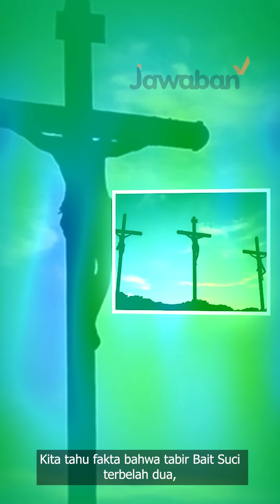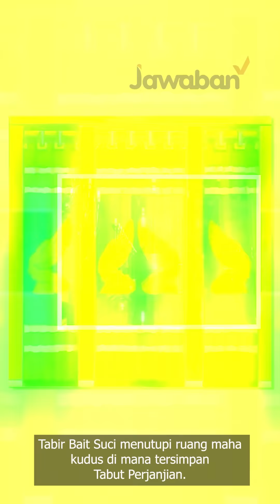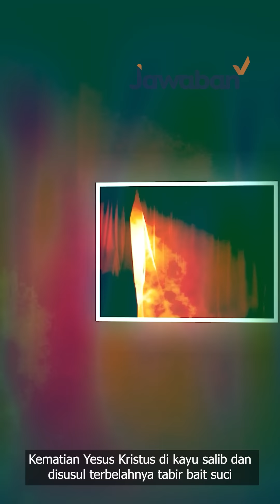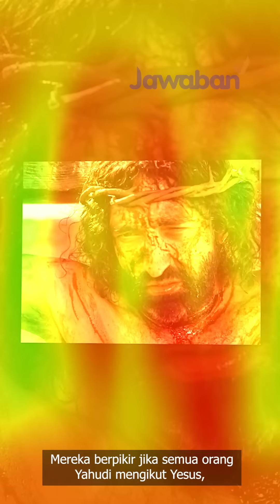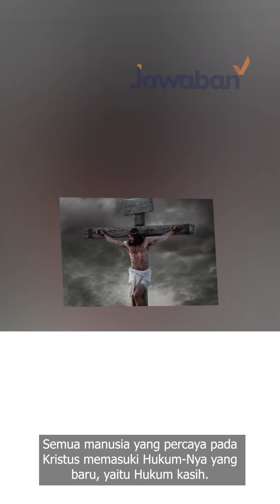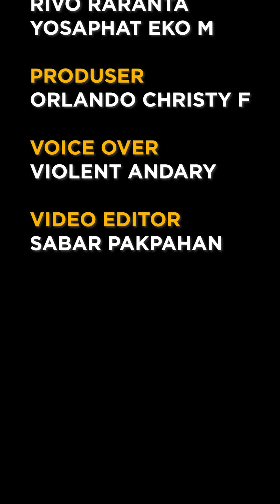RAHASIA DIBALIK TERBELAHNYA TABIR BAIT SUCI PASCA KEMATIAN TUHAN YESUS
faktaalkitab episode kali ini mengaangkat kisah tentang Bait Suci. Kenapa tabir Bait Suci Terbelah pasca kematian Tuhan Yesus? Nonton sampai habis yah JCers Fakta Alkitab hanya di Jawaban Channel.